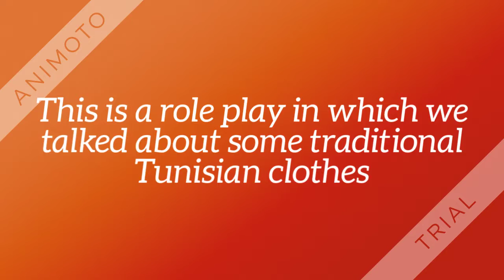Traditional Tunisian clothes 720p